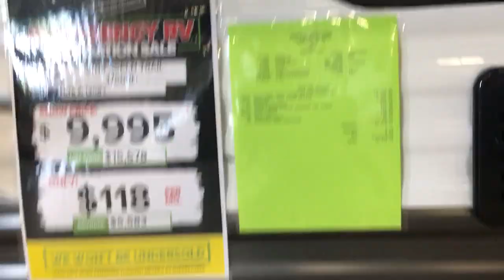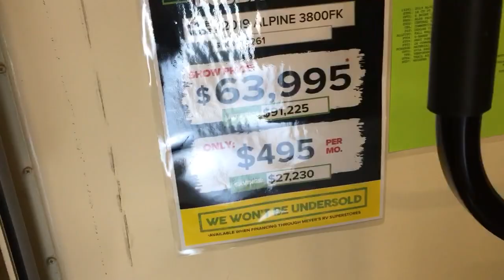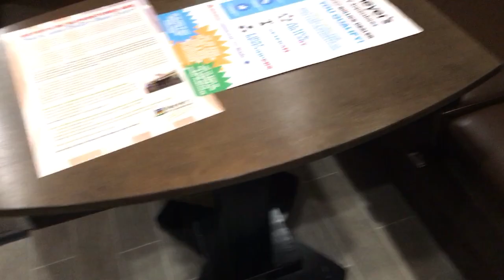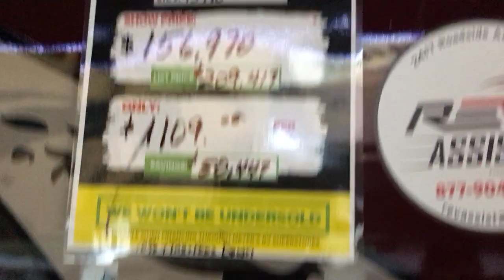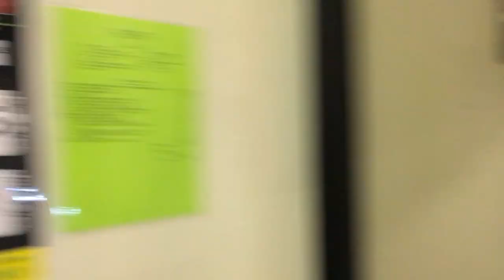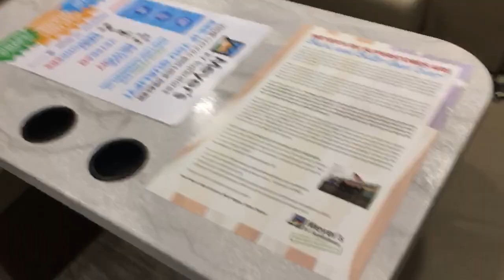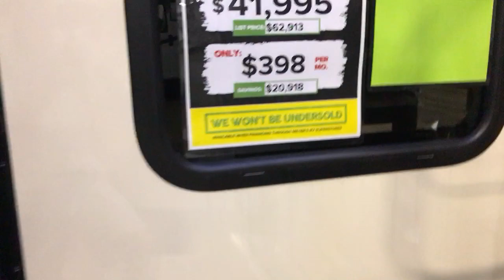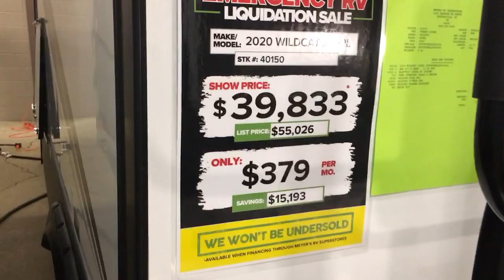RV SHOW. WITCH ONE SHOULD I BUY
Pit stop at a RV show. What to buy